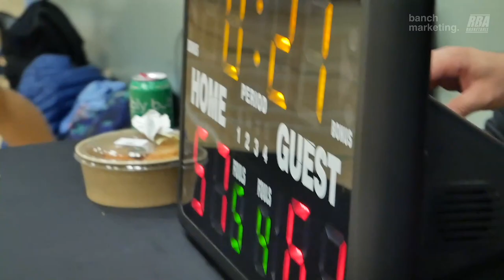2023 New West Fall Comp - Emperors vs Top G - Roundball BC Mens Basketball League